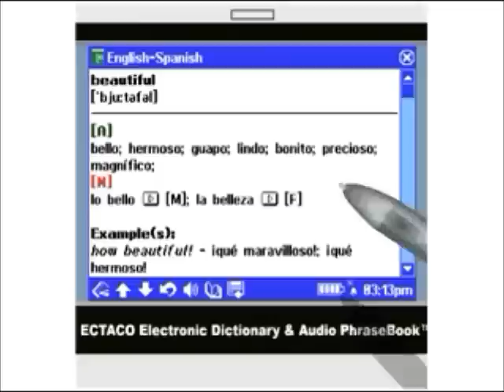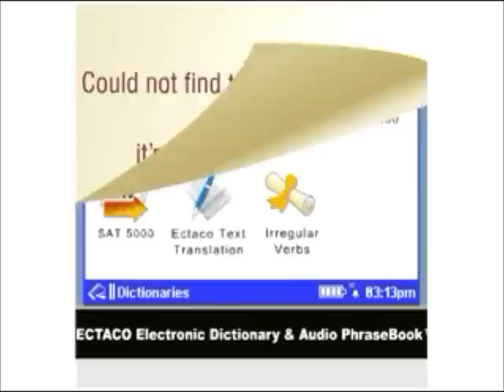ECTACO Partner 800